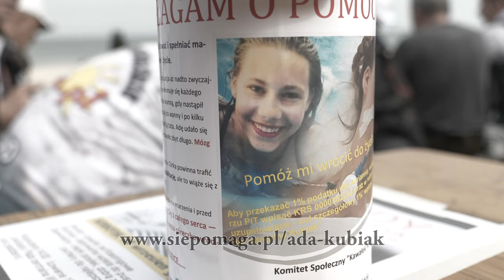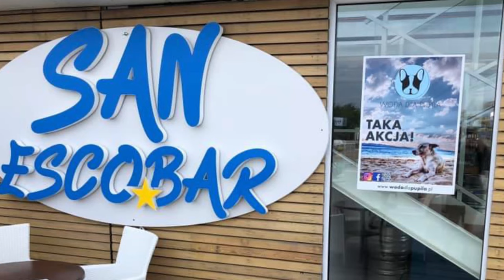Pomóż nam OBUDZIĆ ADĘ!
Liczy się każda złotówka! Wystarczy wejść nas stronę i wpłacić dowolną kwotę...